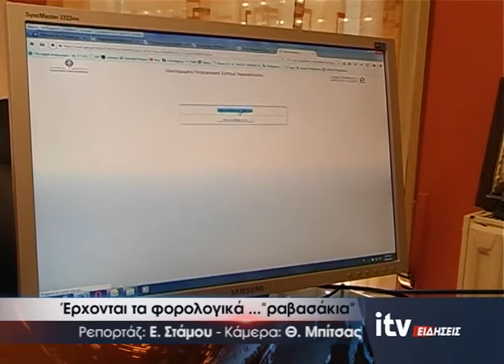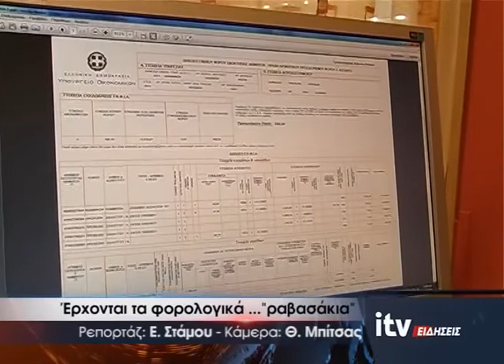Έρχονται τα φορολογικά... ραβασάκια - ITV ΕΙΔΗΣΕΙΣ - 21/8/2017